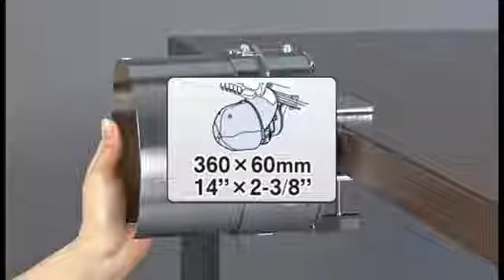brother 專業刺繡機 PR-1050大角度帽框安裝